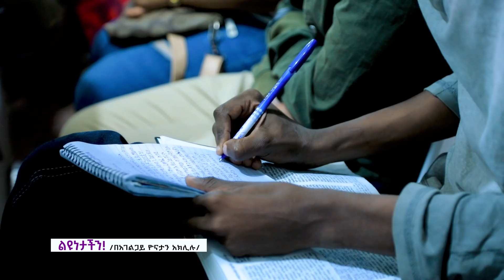"ልዩነታችን" ሁሉም ሊማረው የሚገባ ትምህርት በአገልጋይ ዮናታን አክሊሉ NOV 13 ,2020,MARSIL TV WORLDWIDE